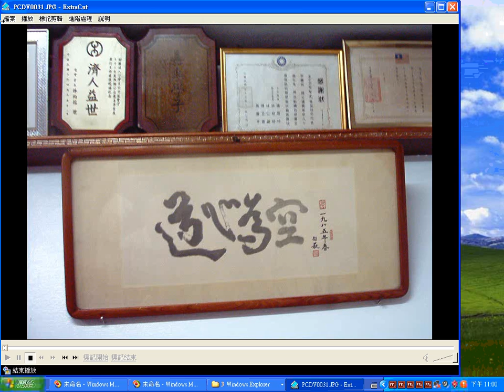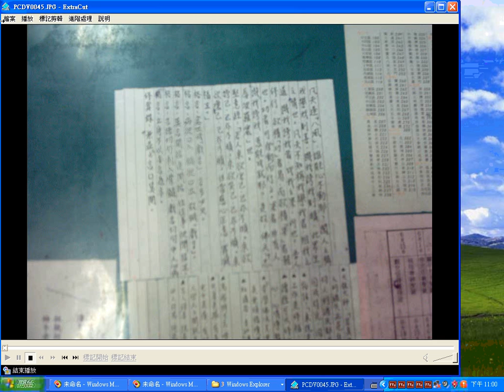970531 1參訪台中聖賢堂 儒宗神教普化靠扶鸞著善書 聖賢堂邱堂主`見證神威顯赫及仙佛收徒及處罰犯錯徒弟跪一晚上